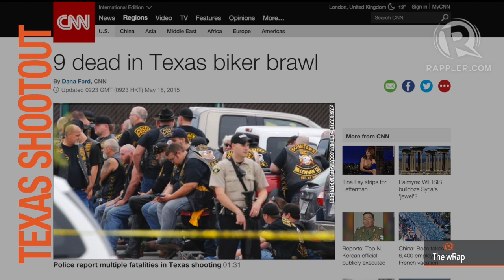Fire penalty, Texas shootout, UFC | 12PM wRap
More videos on Rappler Follow Rappler for the latest news in the Philippines and across the globe. Watch the 12PM edition of Rappler's daily newscast, The wRap!